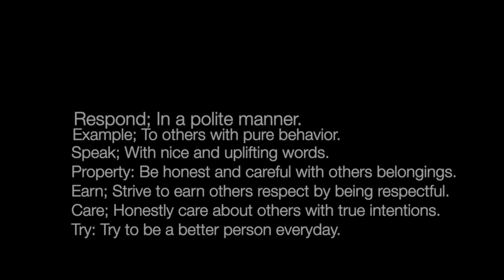Respect Ep 3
Official Tuba City Boarding School Youtube Site

This short film was done by our Summer School film class.